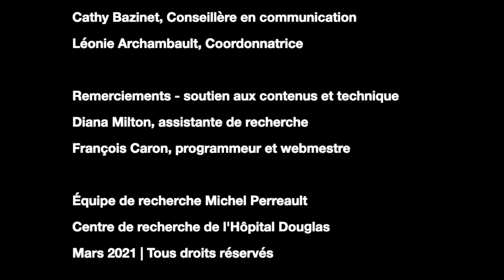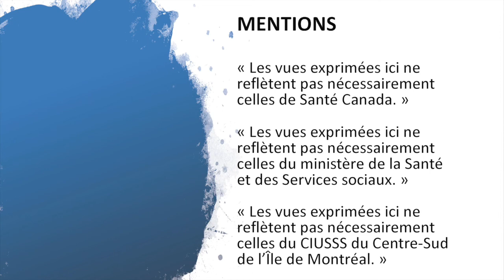Michel Perreault intro